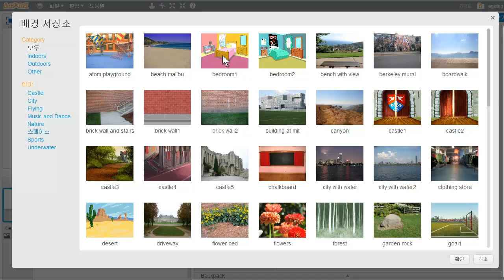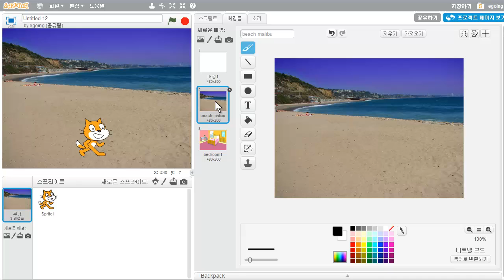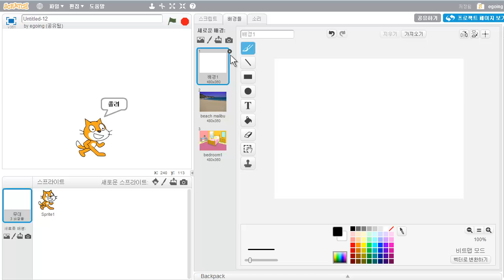스크래치 - 이벤트 - 배경이 바뀌었을 때